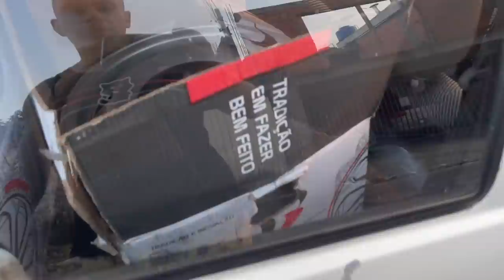BETO EMOCIONADO PELA ELISA SANCHES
TOGURO

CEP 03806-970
SÃO PAULO